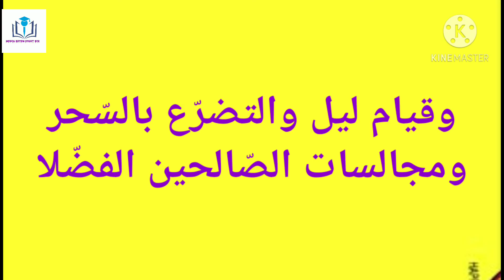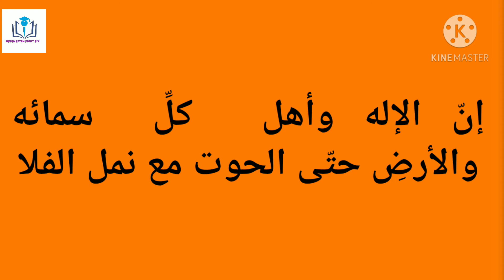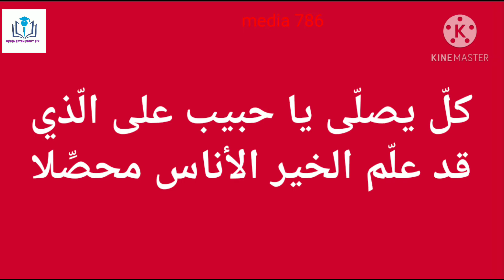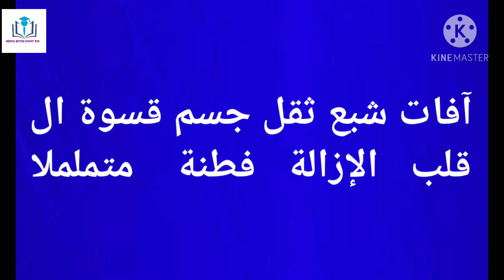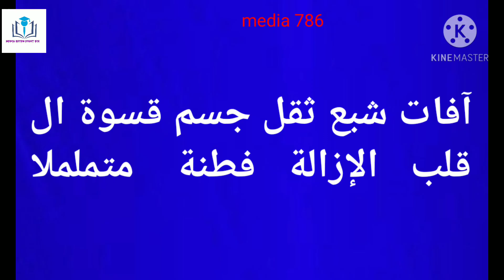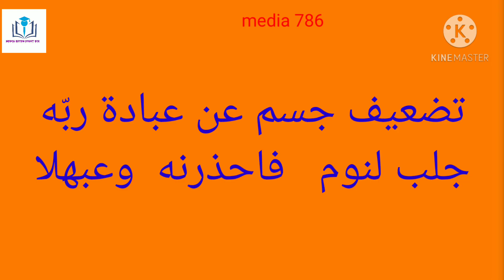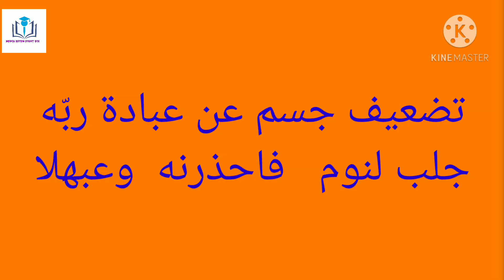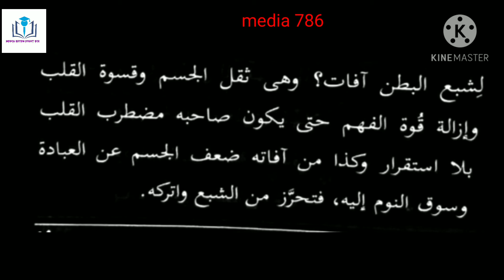نصيحة من الأذكياء Fourth Semester BA/BSc Arabic